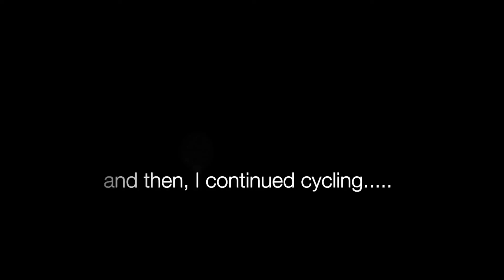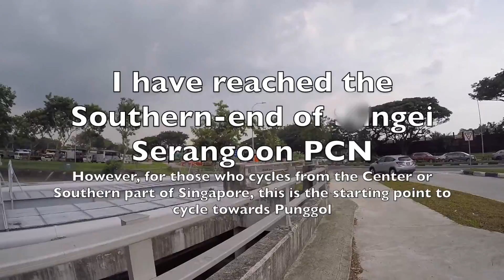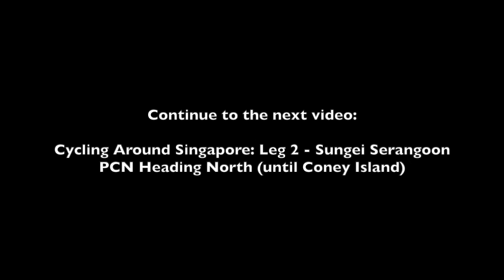Cycling Around Singapore: Leg 1 - Sungei Serangoon PCN heading South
Singapore has extensive network of Park Connector (PCN). It connects (almost) all parks and it was designed to facilitate outdoor activity such as walking, jogging, cycling, and running. Public can access the park connector from the nearest entrance or from the park itself. It is very convenience and safe to exercise along the PCN. Sometimes it coincide with the pedestrian pathway, so the have to be very careful & if we are cycling; reduce the speed for everyone’s safety.

On the PCN jogger, walker, bicycle rider are allowed and share the path while motorized vehicle is not allowed.

The side view along the PCN also quite nice, so it can be a place for sightseeing as well; especially by the side of the river, or reservoir.